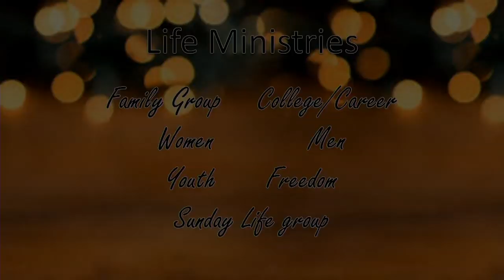Community Alliance Live Stream 03-22-2020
Community Alliance Church Wickenburg Sunday Service